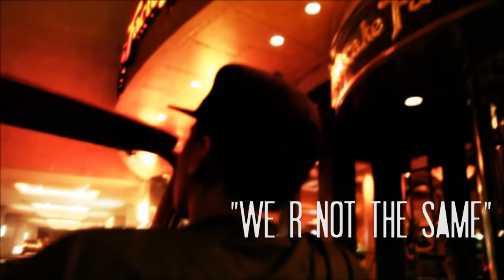Marcus Manchild " We R not the Same " feat. Short Dawg & Killa Kyleon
AMG & Young Money Collabo! First video from AMG WEEK, "We R not the Same" feat Short Dawg & Killa Kyleon! S/O to MIke Epps & Big Redd!